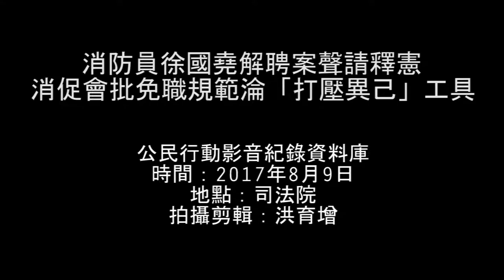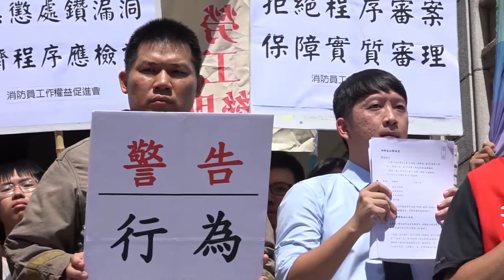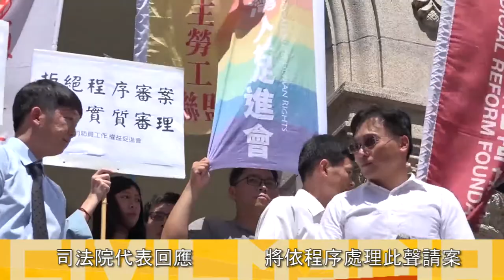20170809消防員徐國堯解聘案聲請釋憲 消促會批免職規範淪「打壓異己」工具